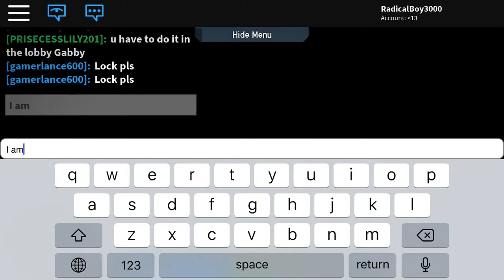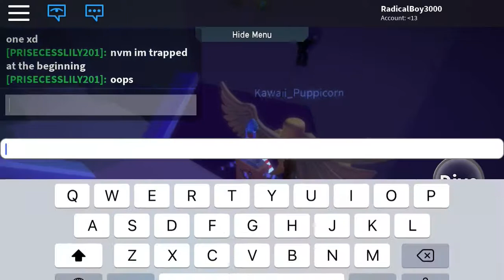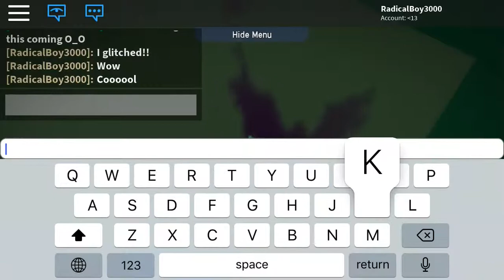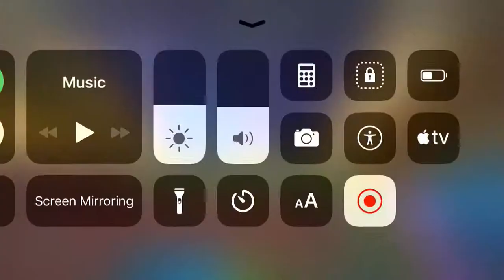FE2 | Faliures | ROBLOX